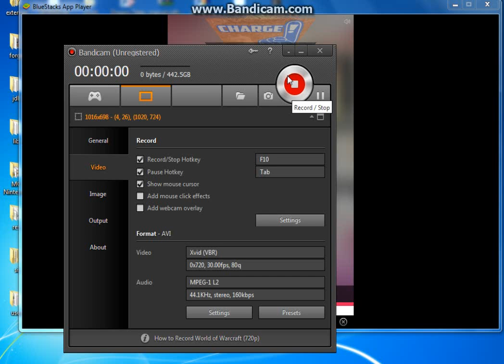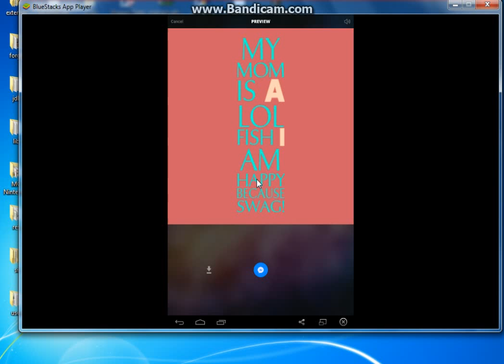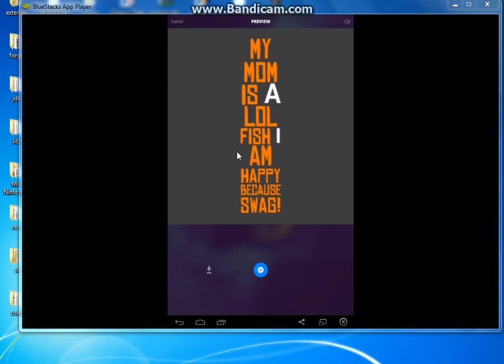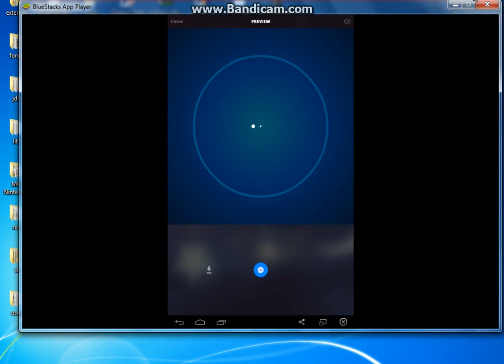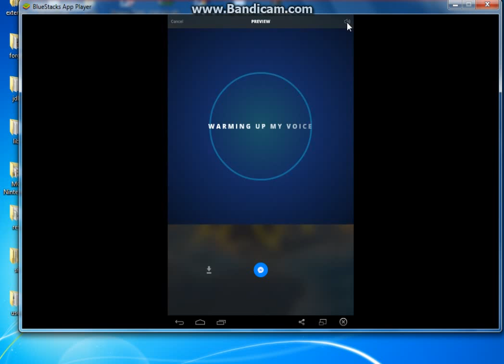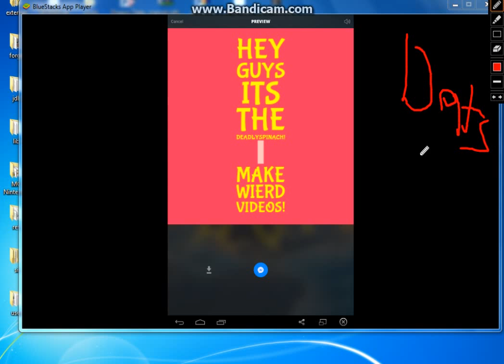DITTY APP!!! I FOUNG MY THEME SONG?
!!! in this app you choose the tune of a song, type your own lyrics and
the robot voice thing sings it. it's actually really cool!